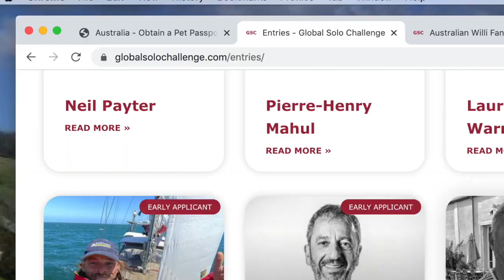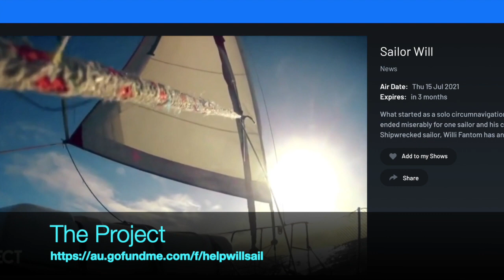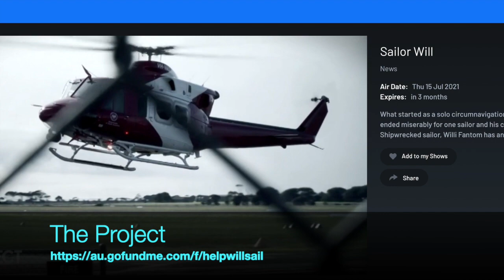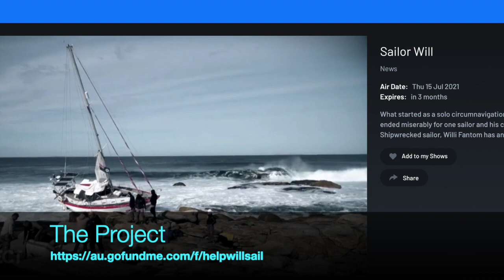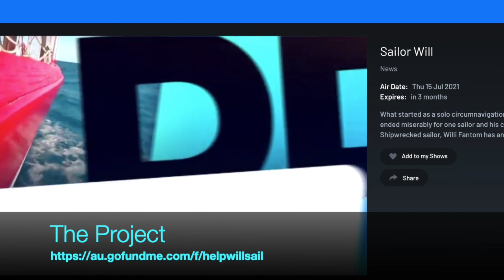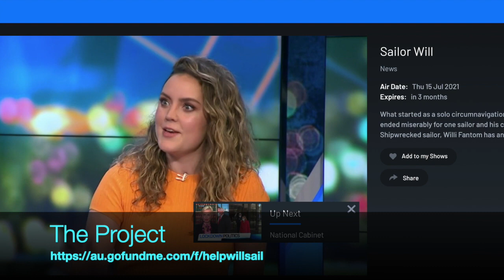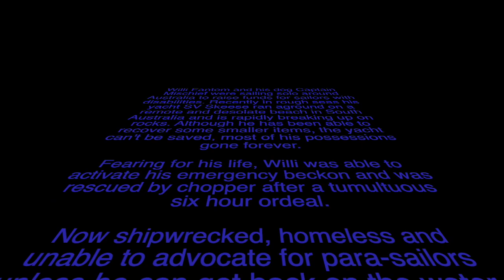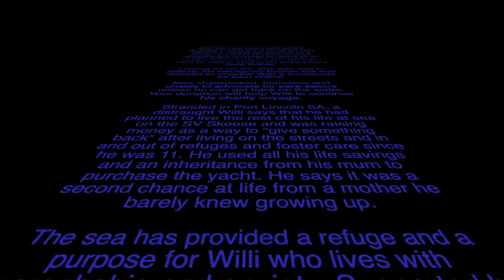Solo Sailor For The Disabled Adelaide to Port Lincoln then onwards to a Disaster.....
Willi Fantom and his dog Captain Mischief were sailing solo around Australia to raise funds for sailors with disabilities. Recently in rough seas his yacht SV Skeese ran aground on a remote and desolate beach in South Australia and is rapidly breaking up on rocks. Although he has been able to recover some smaller items, the yacht can't be saved, most of his possessions gone forever.

Fearing for his life, Willi was able to activate his emergency beckon and was rescued by chopper after a tumultuous six hour ordeal.

Now shipwrecked, homeless and unable to advocate for para-sailors unless he can get back on the water.